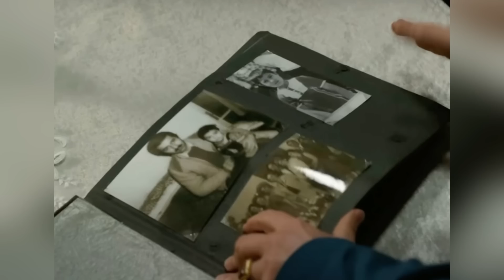Terra Amara 14-15 Giugno: Hunkar alla ricerca di Adnan e Leyla, Julide incastrata da Sermin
Terra Amara Anticipazioni,  Riassunti e commento  delle puntate di Martedì 13 Giugno,  Mercoledì 14 giugno e Giovedì 15 Giugno puntata originale numero 61.
Terra Amara, titolo originale Bir Zamanlar Çukurova ( che tradotta letteralmente significa C’era Una Volta Çukurova mentre in spagna è conosciuto come Tierra Amarga): i riassunto e le Anticipazioni di Terra Amara delle puntate.
★La trama di Terra Amara, gli attori e tutto quello che c'è da sapere